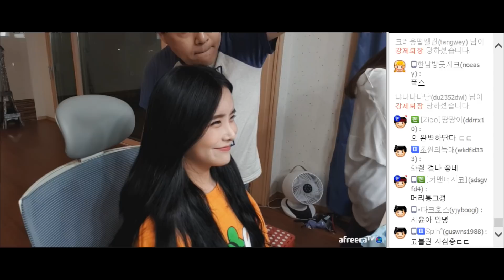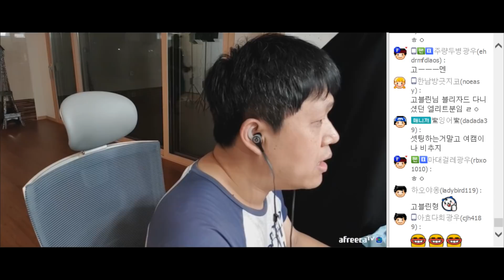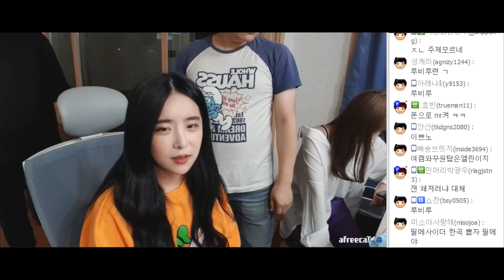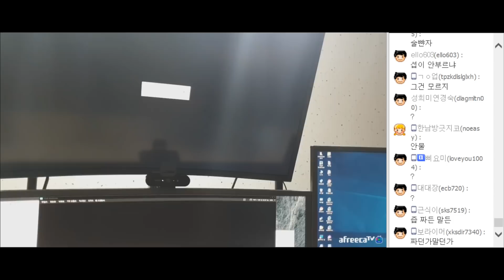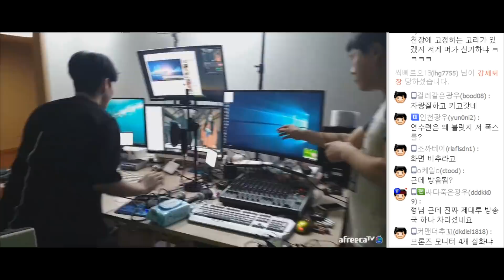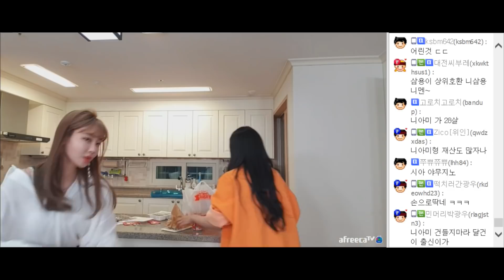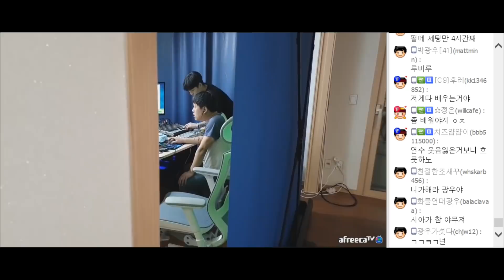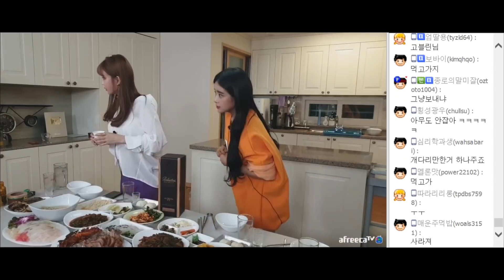풀영상]돌고돌아 술먹방! 여캠들의 상차리기! 오늘도 시작된 잔소리 "아니지!"아니지!" 181024#6